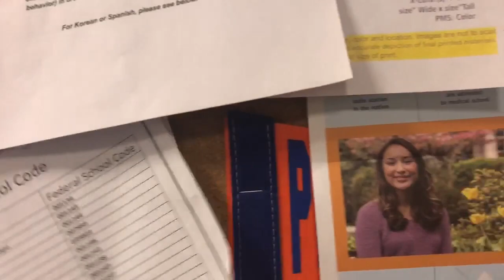Summer Vlog Series!! | Shopping + Adopting Dogs